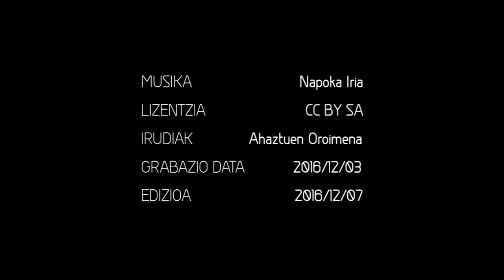Aitor Elexpuru Egaña, Orit(H)arri Beran, Nafarroan, memoria historikoan eragile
Aitor Elexpuru Egaña, jatorriz Markina-Xemeingoa bada ere, egun, Nafarroako Bera herrian erabat txertatuta bizi da; ogibidez Arantzako Eskolako irakaslea da.

Bere egunean gurean erakutsi bezala, Beran ere euskara, bertsolaritza eta herriarekiko konpromisoa lantzen ditu. Jarrera horrek Berako Udaletxean ardurak hartzera eraman du, bertako Euskara Batzordeko burua eta Kultura batzordekidea da Aitor.
Kultura eta Euskara batzordeak bateratutako egitasmo bezala, Beran, gerra garaiko gertaerak ikertu, aitortu eta gizarteratzeko herritarren lan taldean buru belarri murgildu da Aitor Elexpuru. Elkarrizketa honetan beraiek dituzten asmo interesgarrien berri ematen digu.